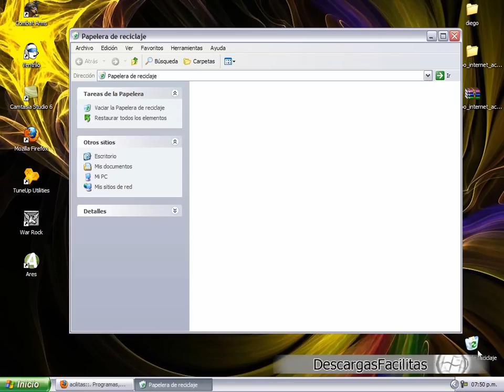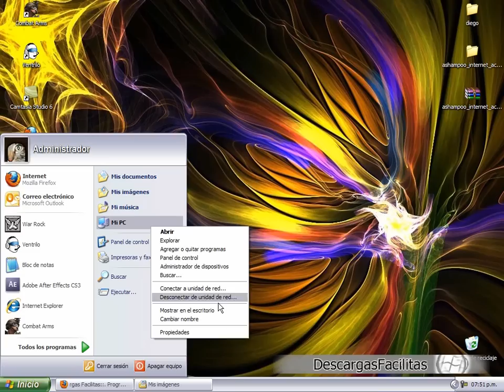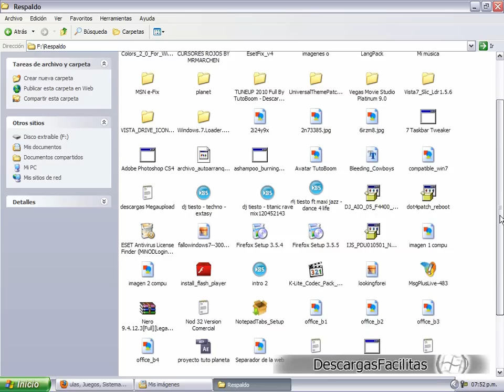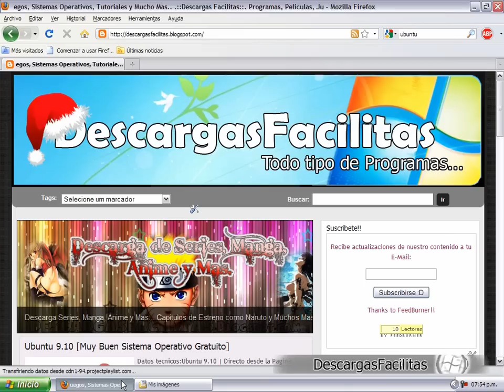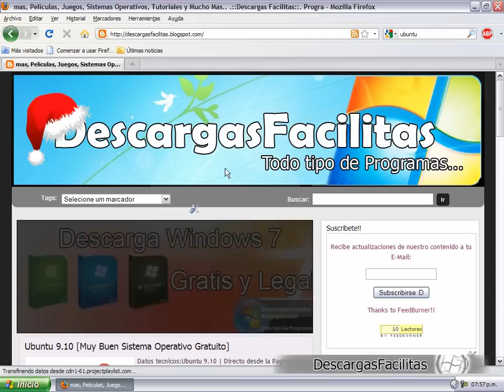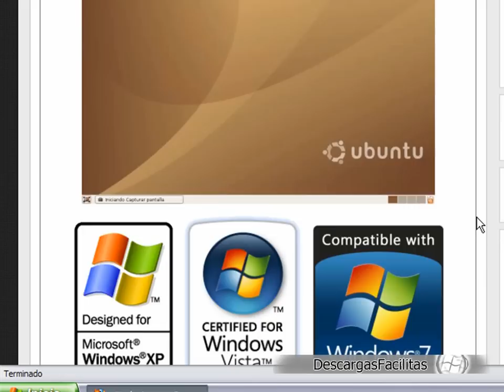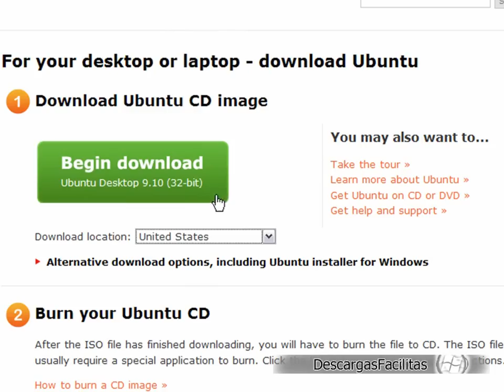Como Descargar Ubuntu 9.10 [Muy Buen Sistema Operativo GRATUITO de Linux] Parte 1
Ubuntu 9.10 es un Muy Buen Sistema Operativo de Linux

.::Para Mas Programas Visita::.

.::Link del Ubuntu::.